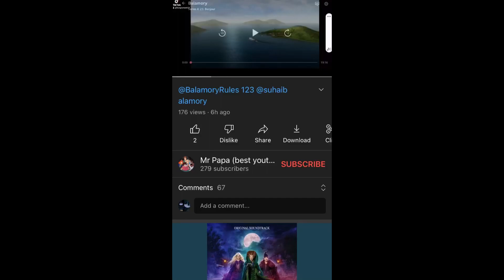Mr Papa (best youtuber) EXPOSED FOR LYING ABOUT GETTING ARRESTED